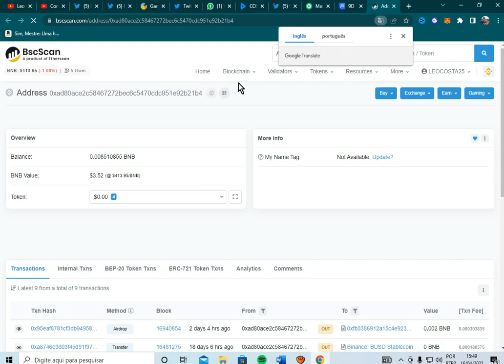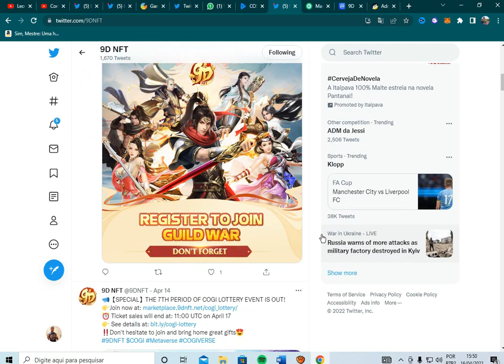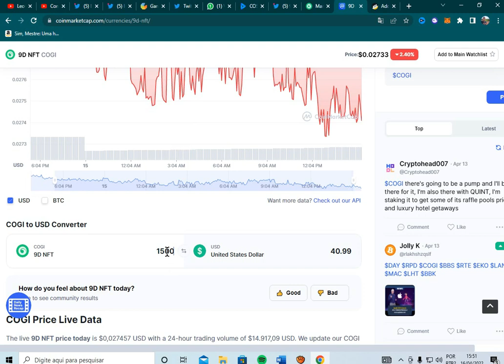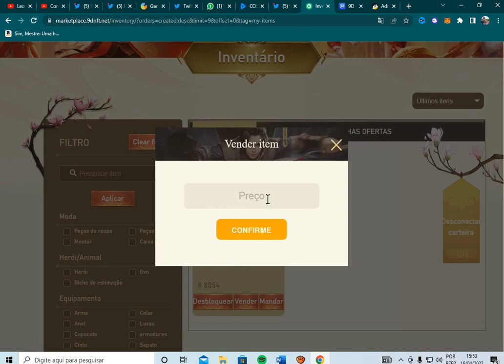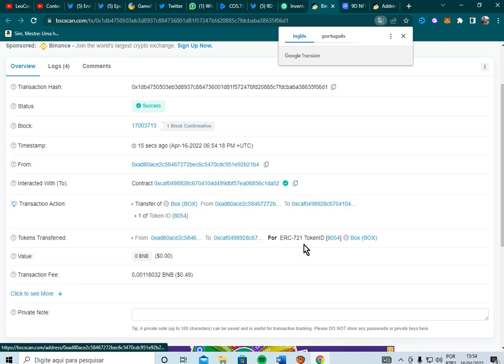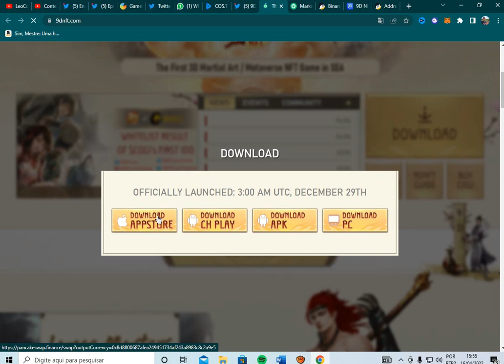AIRDROP PAGOU 1 NFT BOX - JOGO 9D NFT